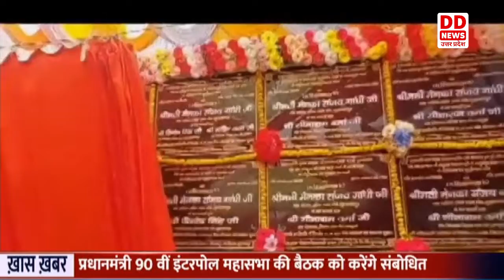Sultanpur की सांसद मेनका संजय गांधी ने 107 किलोमीटर लंबी 16 सड़कों की सौगात दी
पूर्व केंद्रीय मंत्री व सुल्तानपुर की सांसद मेनका संजय गांधी ने अपने संसदीय क्षेत्र दौरे के दूसरे अंतिम दिन 87 करोड़ लागत से बनने वाली 107 किलोमीटर लंबी 16 सड़कों की सौगात जनपदवासियों को दी है। जिसमें 9 सड़कें पीएमजीएसवाई और 7 सड़कें आरईएस विभाग द्वारा बनाई जाएगी। इस बीच सांसद ने टांडा-बांदा रोड पर सेमरी के पास बने टोल टैक्स वसूली पर अपनी नाराजगी जाहिर की। उन्होंने कहा राष्ट्रीय राजमार्ग- 128 के कटका बाजार से अकबरपुर तक का भाग अत्यन्त गड्ढा युक्त व क्षतिग्रस्त हो गया है। उन्होंने टूटी सड़कों के निर्माण करने हेतु संबंधित अधिकारी को निर्देशित किया है। शिलान्यास व लोकार्पण कार्यक्रम में सांसद के साथ शहर विधायक विनोद सिंह व इसौली विधायक ताहिर खान मौजूद रहे।सांसद ने शिलान्यास समारोह को संबोधित करते हुए कहा शहर को सुंदर हरा-भरा व स्मार्ट बनाना मेरी प्राथमिताओं में हैं।